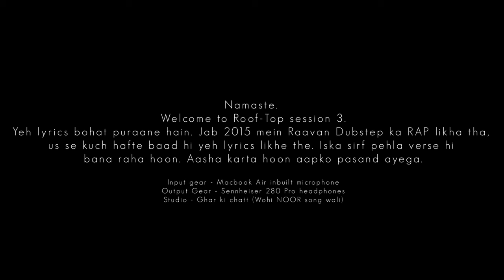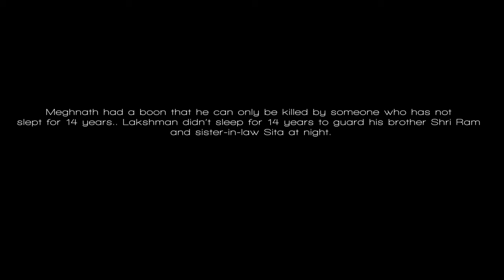MEGHNATH || DEV NEXT LEVEL || Hindi Rap Song 2020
Namaste. Yeh hai Roof-Top session 3.

Meghnath (The Atimaharathi also known as Meghanad, Meghnathan, Shakrajit, Ravani, Vasavajit, Varidanada, Ghananada) was an obedient son and a great warrior. Phir bhi har saal jalaya jata hai kyunki usne galat ka sath dia. Sahi aur galat ke beech ki kahani, yeh geet Meghnaad ki zubaani.

Input gear - Macbook Air inbuilt microphone
Output Gear - Sennheiser 280 Pro headphones
Studio - Ghar ki chatt (Wohi NOOR song wali)

Lyrics:
Meghnath meghnath meghnath hun main
Jala jala jala
Har saal tu jala
Baap ka kaha maanne ki yeh saza
Lankesh
Tere paas ab bacha na kuch shesh
Vadh karne tera aya wo badalke bhesh
Pitrabakht ka yeh putla jal raha hai aag se
Kul pe daag na ho ladh padha main sheshnaag se
Pran tyaag ke jo di aahooti uske falswaroop
Hass raha yeh sansaar jalta mujhko dekh ke
Mele mein khada hun 20 foot ka khake gaaliyaan
Bache boodhe sab hain peet rahe dekh taliyaan
Vridh-aashram mein baap
Pucho antar-aatma se
Hath pita ka phir bhi ladh padha main parmatma se
Poocho jaake meri maa se
Veerangna ki yeh saza
Vidhi ka yeh vidhaan Neeyti ki yeh raza